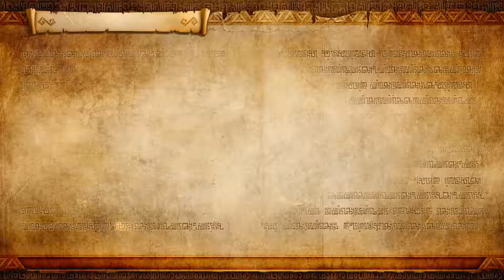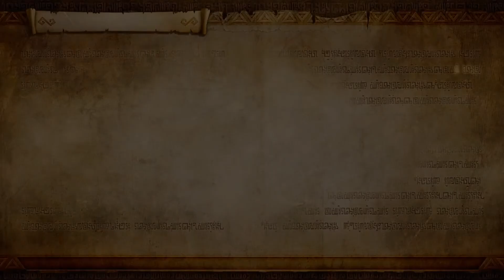Hyrule Warriors part 20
What is Lana up to.